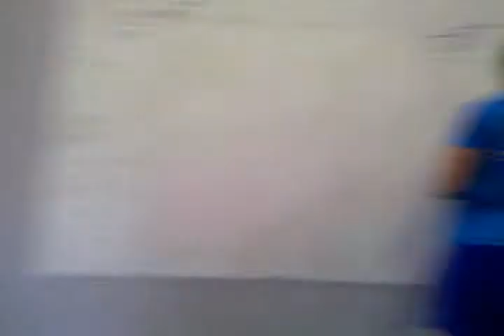11.4 WOD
Dave and Mike Battle it out in the Overhead squats